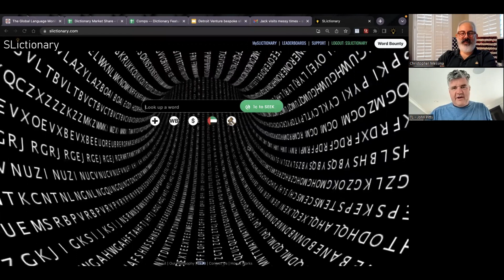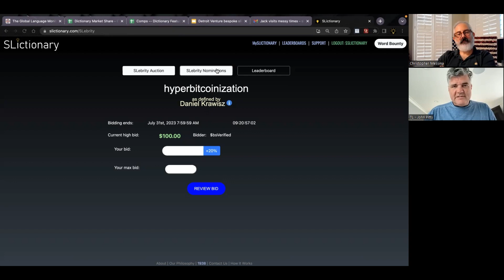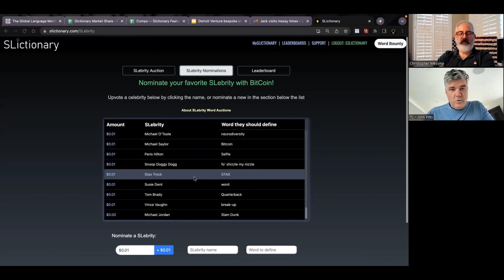Etymology! Free Markets! Wozniak's Apple II Inspired a Generation!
Jack Pitts and I shared a stage at the London Blockchain Conference.  We were mesmerizing.  For those unfortunate souls who missed the big event, we bring you this discussion.

He is the founder of ⁠SLictionary⁠, a brilliant, blockchain-enabled Web 3.0 version of the processes which created the Oxford English Dictionary.  A self-learning dictionary which grows in accuracy and comprehensiveness the richer the user-contributed corpus grows is just the shot in the arm the English etymological industry needs!

Be sure to vote for the Messy Times definition of "unicorn" while you're there!